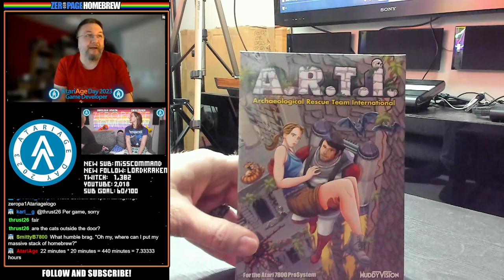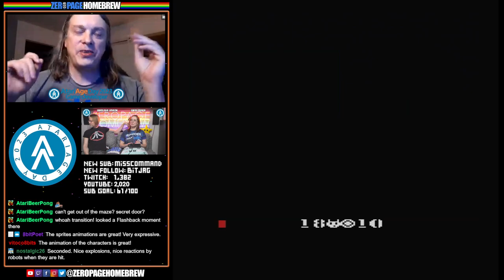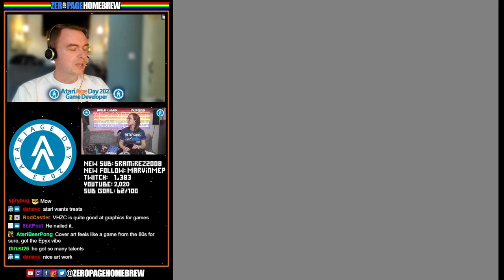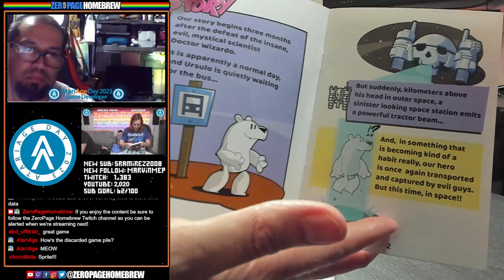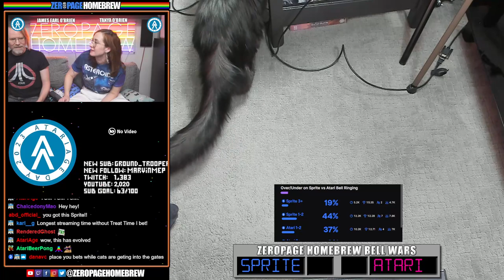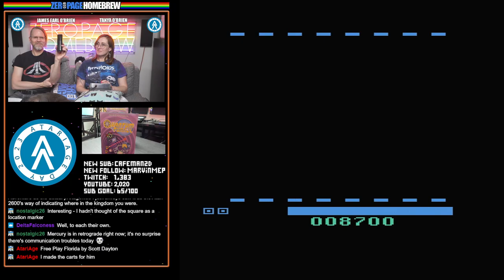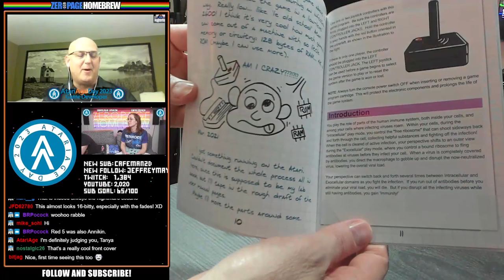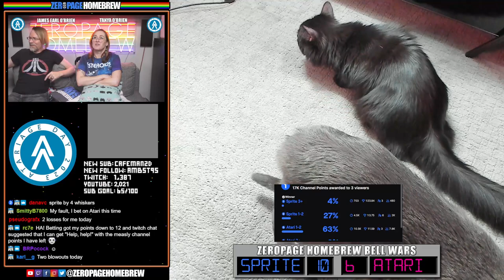AtariAge Day 2023: LIVE Unboxing of 22 New Atari Homebrew & Developer Interviews!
AtariAge Day 2023: LIVE Unboxing of 22 New AA Homebrew & Developer Interviews

ZeroPage Homebrew: Your BEST source for the NEWEST Atari games!

00:00 Intro
3:28 Albert Yarusso (AtariAge)
22:28 A.R.T.I. (7800) Lewis Hill @Muddyfunster
41:07 E.X.O. (7800) Lewis Hill @Muddyfunster
1:00:36 Bot & Tom (2600) Thomas Jentzsch @Thomas Jentzsch
1:22:30 Robot Zed (2600) Chris Spry @ Sprybug
1:45:42 Odynexus (Lynx) Alex Kraken @LordKraken
2:12:29 Lynx Growing Ties Deluxe (Lynx) drludos @drludos
2:26:25 ElectroBall (2600) Mike Littau @littaum
2:43:20 Berry Fun (2600) Mike Littau @littaum
3:04:28 Harpy's Curse (7800) Todd Furmanski @Revontuli
3:26:27 Oozy the Goo Gaiden (7800) Vladimir Zuñiga @vhzc
3:41:43 Game of the Bear 2 Much to Bear (2600) Vladimir Zuñiga @vhzc
4:04:27 Novagen Volume 1 (Jaguar) Lawrence Staveley @cyranoj
4:18:10 Jaguar Rocket Ranger (Jaguar) Lawrence Staveley @cyranoj
4:31:06 Jaguar Defender of the Crown (Jaguar) Lawrence Staveley @cyranoj
5:03:29 Penult (2600) Karl Garrison @karl g
5:30:44 Quantum Tunnel (2600) Jared Gray West @graywest
5:54:19 Millie & Molly (7800) Matt Smith  @mksmith
6:18:58 Death Merchant (7800) Steve Engelhardt  @Atarius Maximus
6:30:50 Plumb Luck DX (7800) Blake Smith @SmittyB
6:47:45 Immunity (2600) Mike Losh @sohl
7:09:36 Carmujo (2600) Mirsad Sarajlic @kikipdph
7:28:06 Scorch (5200) Pawel Kalinowski @pirx

60FPS through RetroTINK 5X-Pro: Atari 2600 (RGB), 5200 (SVID), 7800 (SVID), 800XL (RGB), Jaguar (RGB), Lynx (VGA)